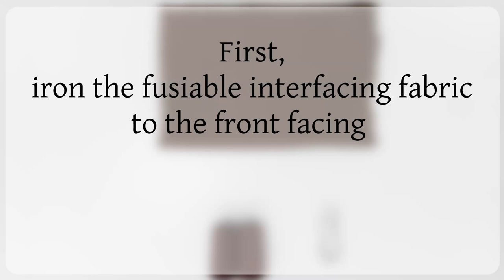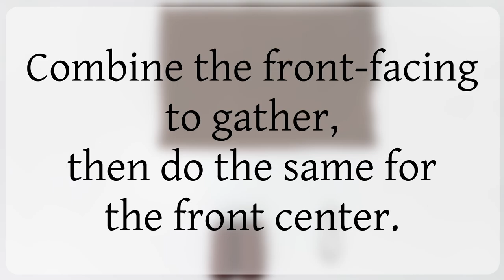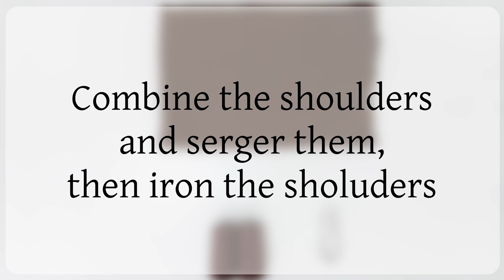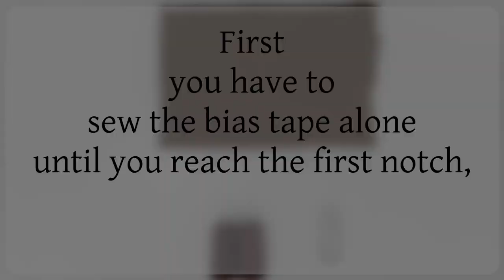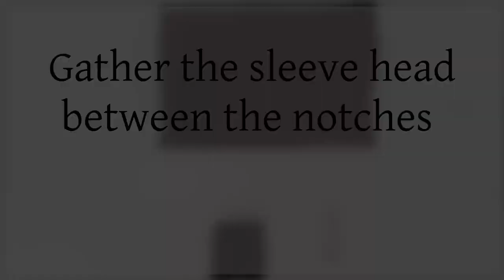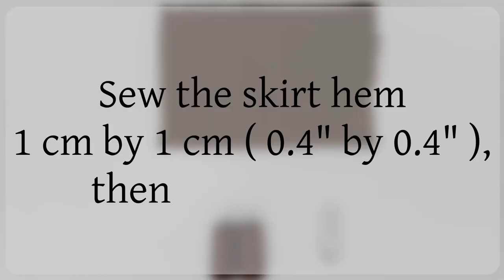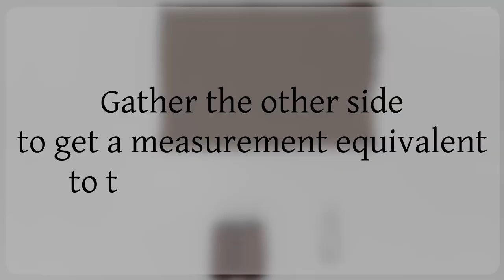Gathered Blouse Sewing Pattern - by Library of Patterns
Gathered Blouse Sewing Pattern - Digital Sewing Pattern
The Pattern on Etsy

Sizes:
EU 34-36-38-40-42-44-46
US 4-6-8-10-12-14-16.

To find out which sizes you need to print, see our sizing page.
The seam allowance is included in the pattern.

You can print this Blouse pattern using home printers using an A4 or US Letter file (You need a maximum of 23 sheets of paper)
or you can print it in the printing shops using an A0 file.

This pattern is for personal use only, The pattern may not be copied, distributed, or sold in any manner !!!

00:00 Intro
00:17 the pattern
00:42 Sewing the front-facing
03:20 Combine the Shoulders
03:45 Preparing the bias and sewing it
05:57 Preparing the sleeve and Sewing it
06:47 Sew the sides
07:16 Prepare the sleeve elastic
09:12 Preparing the skirt
11:25 Attach the skirt to the bodice
13:06 The result